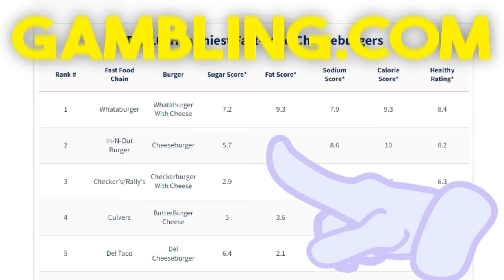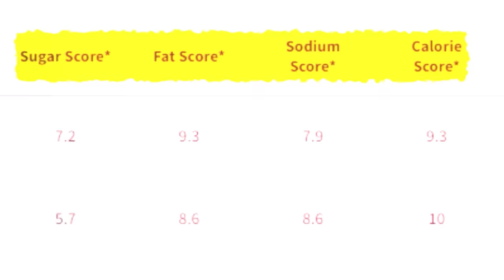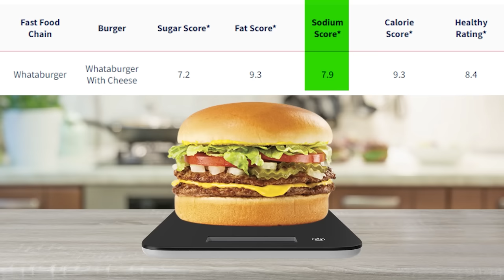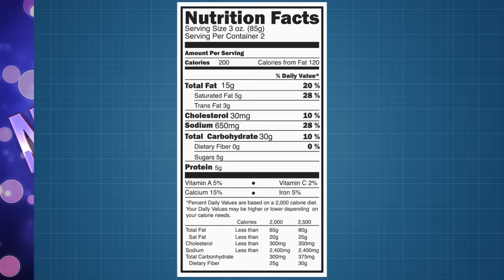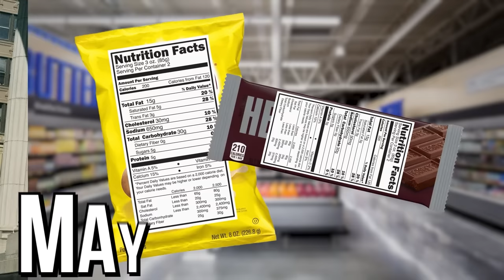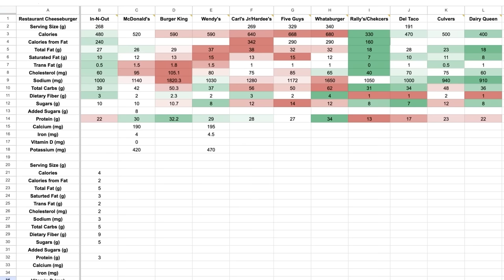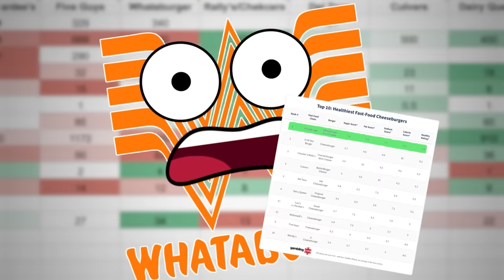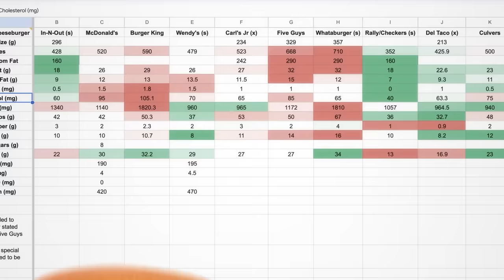Food Theory: Burger King is the WORST Burger in America!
McDonald’s, Burger King, Five Guys, Whataburger, In-N-Out… their burgers all taste amazing! But, today we’re wondering which of those fast food burgers is least likely to KILL You! Or rather, which burgers are the most and least healthy?

*Join Our Other YouTube Channels!*
*Credits:*
Writers: Matthew Patrick, Santi Massa, and Mike Keenan (The Pokémon Biologist)
Editors: Koen Verhagen, JayskiBean, and Dom Sealion
Assistant Editor: Caitie Turner (Caiterpillart)
Sound Designer: Yosi Berman
Thumbnail Artist: DasGnomo